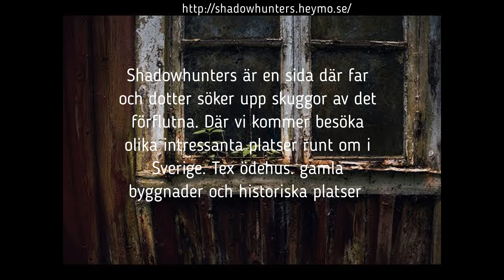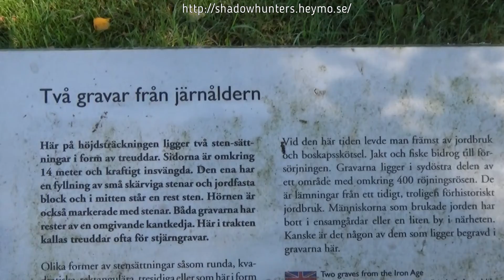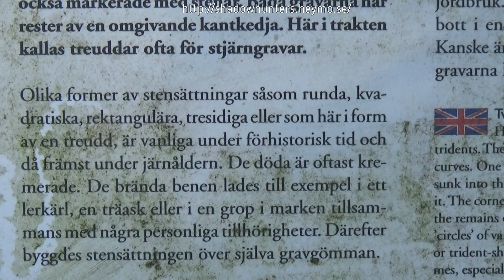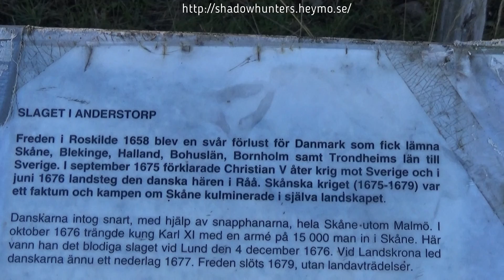två kortfilmer i en video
följ oss på Facebook för mer nyheter

Av förhistoriska lämningarna är stjärngravar eller s.k. treuddar av speciellt intresse.En treudd är en triangulär stensättning med insvängda sidor . Vad denna gravtyp symboliserade vet man inte.Endast ett fåtal finns representerade i Skåne. De är koncentrerade till ett område av slättbygden norr om Söderåsen.Stjärngravarna i Bonnarp upptäcktes 1944 vid nyodling på heden.De ligger i ett gravfält med andra gravtyper som består av högar, stensättningar Gravarna, som anlades under bronsåldern (1800-500 f.Kr.) och äldre järnåldern (500 f.Kr.-500 e.Kr.), vittnar om bebyggelse och ett öppet odlingslandskap under denna långa tid.
Stjärngravarna i Bonnarp

Anderstorps Stenen
Minnessten över slaget i Anderstorp oktober 1677 som skedde mellan svensk militär trupp och snapphanar. Kristian den IV hade återtagit Skåne och hösten 1676 gick svenskarna till motoffensiv. Femton tusen soldater trängde in i Skåne, där snapphanar understödde de danska trupperna.På Karl den XI:s order bröt fältmarskalk Aschenberg upp med sin del av hären från ett läger i Norrvidinge. De var på väg mot Kristianstad som danskarna fortfarande höll. På vägen gick de över Hasslebro i Stockamöllan och genom Anderstorp. Där utsattes de för ett bakhåll och minst 50 svenska soldater stupade Enligt folktradition begravdes de i ett område som alltjämt benämns Svensklyckan. Det hela avslutades med att byn bränns ner till grunden